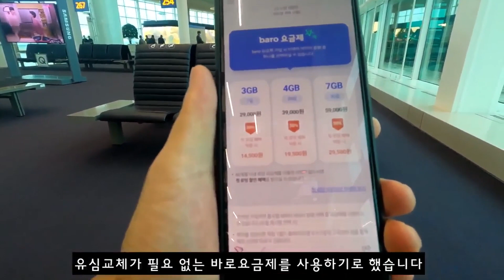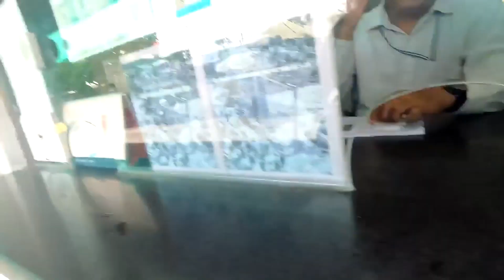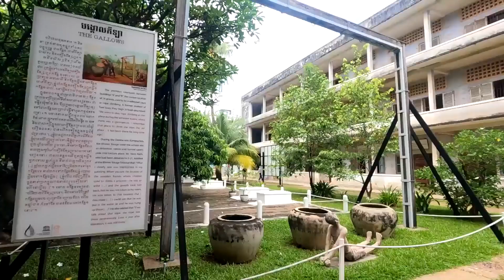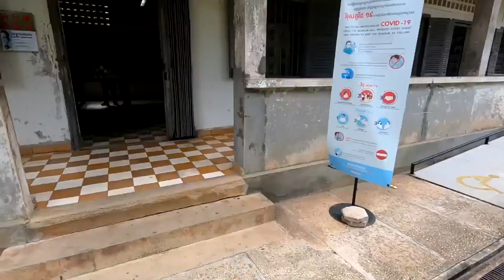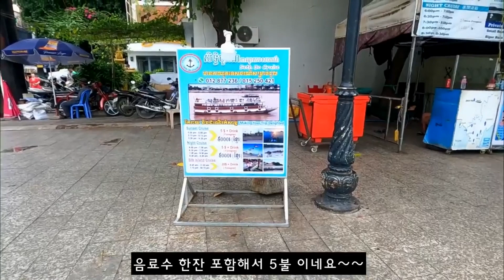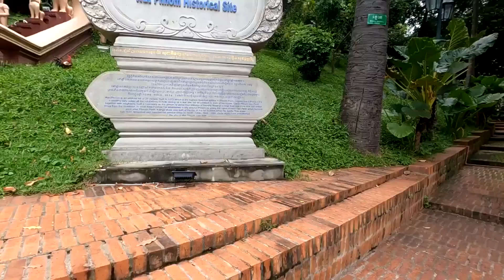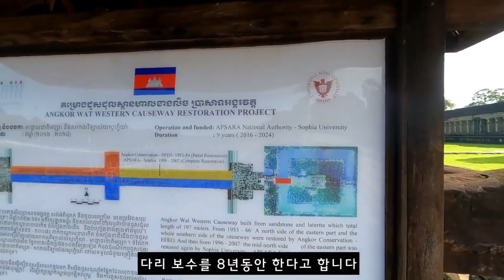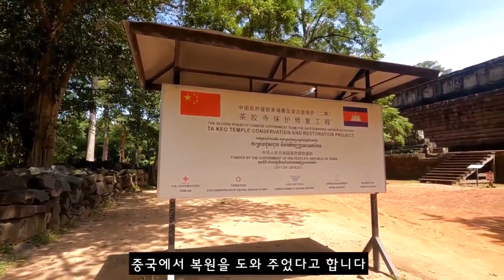10일간의 캄보디아 여행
각도시를 합쳐 놓은 재편집 영상입니다